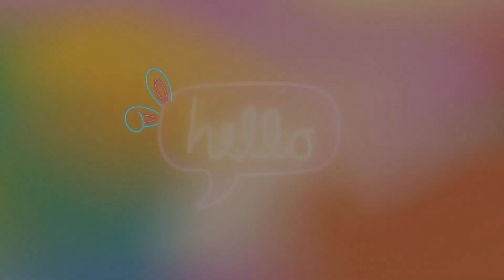Cute and funny dogs